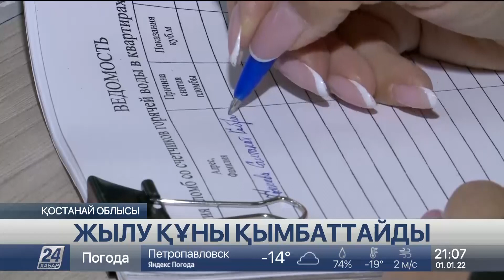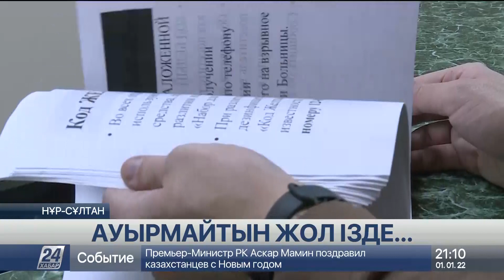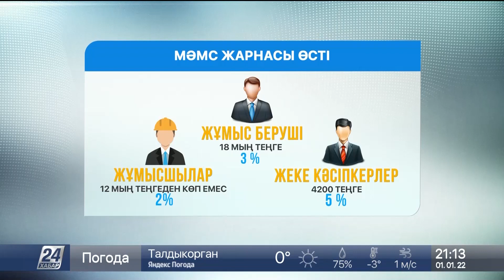1 қаңтар 2022 жыл - 21:00 жаңалықтар топтамасы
0:00 АНУАРБЕК ЖАЛЕЛ
0:21 ЖАРЫЛҒЫШ ЗАТ ТУРАЛЫ АҚПАРАТ ЖАЛҒАН БОЛЫП ШЫҚТЫ
1:09 12 АДАМДЫ ТАПТАП КЕТТІ
1:54 ЖАҢА ЖЫЛ АНТИРЕКОРДПЕН БАСТАЛДЫ
2:47 COVID-19: 3 АУРУХАНА АШЫЛДЫ
3:27 ЖАҢА ЖЫЛ ОТШАШУСЫЗ ӨТТІ
4:27 КИМ ЧЕН ЫН БИЫЛҒА ҚОРҚЫНЫШТЫ БОЛЖАМ ЖАСАДЫ
5:05 ҮШ АТОМ ЭЛЕКТР СТАНЦИЯСЫ ЖАБЫЛАДЫ
7:06 ЖЫЛУ ҚЫМБАТТАЙДЫ
7:49 АУЫРМАЙТЫН ЖОЛ ІЗДЕ...
9:58 КӨПБАЛАЛЫ ОТБАСЫ САНЫ 5 МЫҢҒА КӨБЕЙДІ
13:25 БҰЛАН МЕН ЕЛІК КӨБЕЙДІ
15:57 ЖАҢА ЖЫЛДЫ СТАДИОНДА ҚАРСЫ АЛДЫ
18:19 ЖҰРТ ЖАҢА ЖЫЛДЫ ЖҮГІРІП ҚАРСЫ АЛДЫ
18:58 КҮН ЖЫЛЫНЫП, АЯЗ БӘСЕҢДЕЙДІ